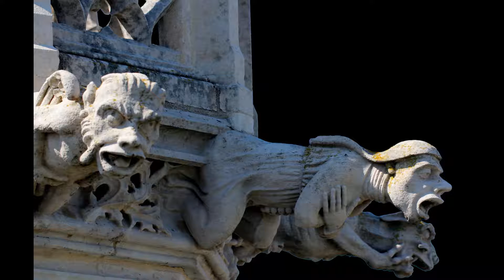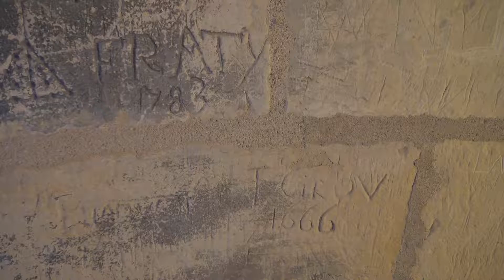Visite de la Tour Bohier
Cathédrale de Nevers